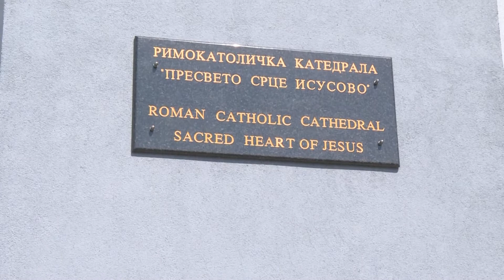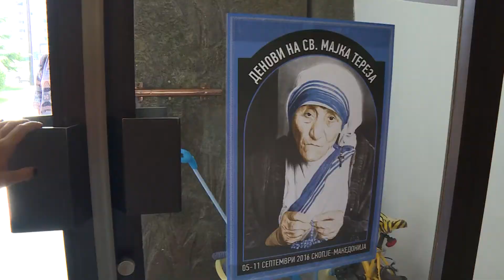Верниците порачуваат - Да го следиме патот на Мајка Тереза